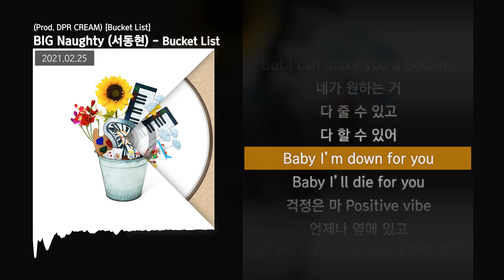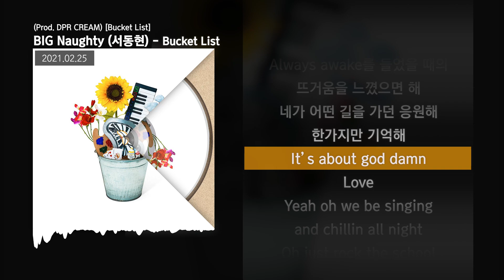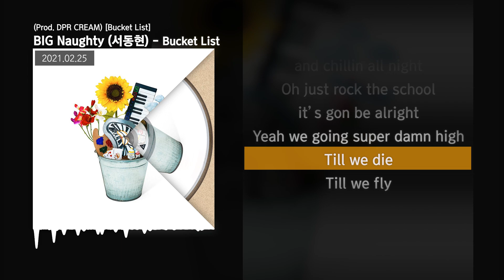BIG Naughty (서동현) - Bucket List (Prod. DPR CREAM) [Bucket List]ㅣLyrics/가사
✅ 정보
BIG Naughty (서동현) EP [Bucket List]

STAY YOUNG BUDDIES!

BIG Naughty Bucket List,
BIG Naughty Bucket List 가사,
Bucket List 가사